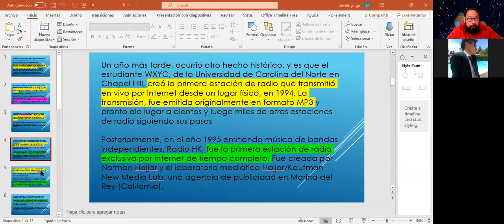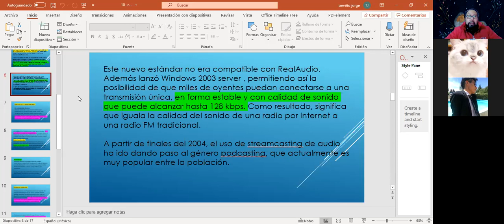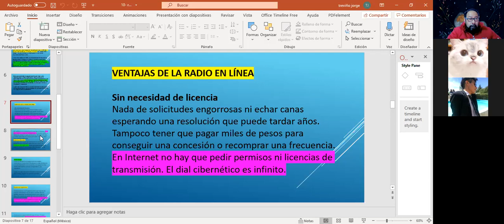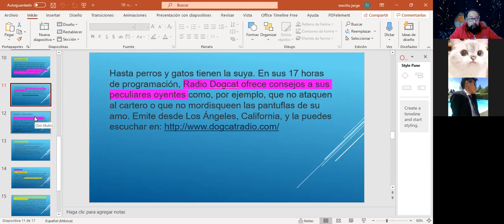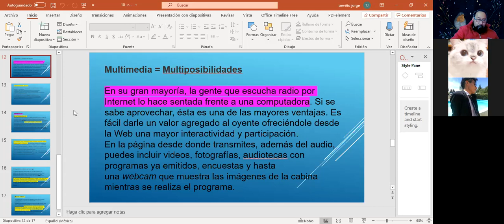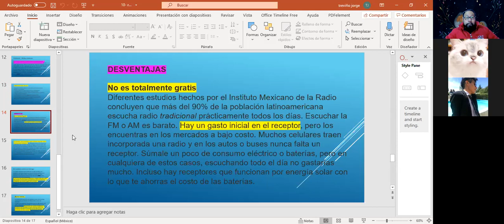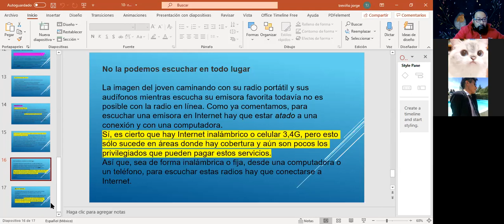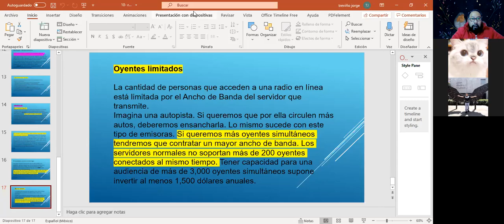8 rtv2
clase